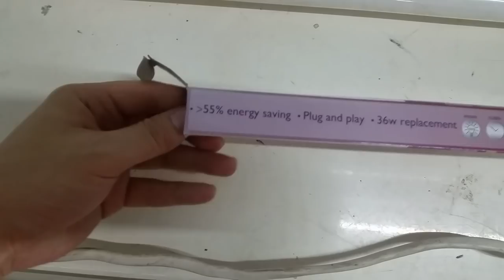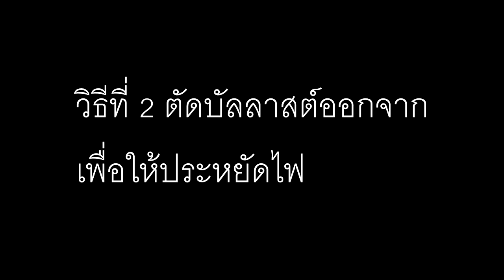วิธีติดตั้ง LED T8 : วิธีเปลี่ยนหลอดฟลูออเรสเซนต์เป็นหลอด LED T8 Philips ใช้รางนีออนเดิม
วิธีการเปลี่ยนหลอดไฟฟลูออเรสเซนต์เป็นหลอด LED Philips หลอดยาว ใช้รางนีออนเดิม